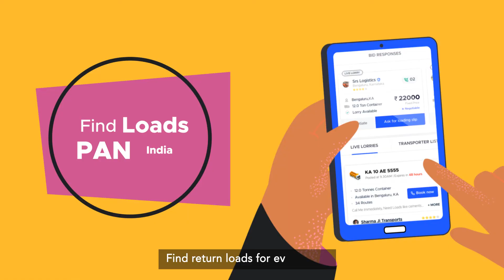Vahak App: Return loads, now no more a tension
Looking for return loads? Then you are at the right place because no other platform offers the benefits that Vahak does. Vahak is India’s most trusted online transport marketplace which helps transporters and truck drivers. One can book trucks and loads at 0% commission. Join India’s largest & most trusted transport community. On the Vahak online load booking platform, you can post your inquiry, attach your trucks, book loads online, and connect with 10L+ transporters. Vahak is an online transport marketplace & networking community of truck owners, transporters, and consignors. The Vahak load booking app is available in 7+ languages. So, what are you waiting for? Download Vahak.

Join India’s largest & most trusted transport community. Post your inquiries, attach lorries, book trucks online with a click, and bid on truck loads instantly. Vahak is an online transport marketplace & networking community of truck owners, transporters, and consignors. Vahak app is available in 6 regional languages along with Hindi and English.

Vahak से जुड़ें